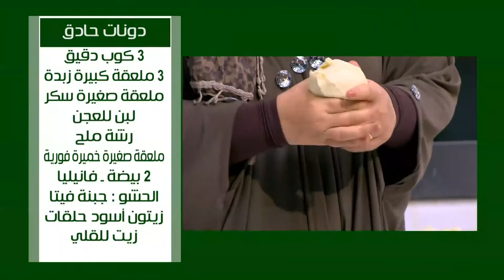خلية النحل بشرائح اللحم | نجلاء الشرشابي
طريقة عمل خلية النحل بشرائح اللحم مع نجلاء الشرشابي في علي قد الأيد